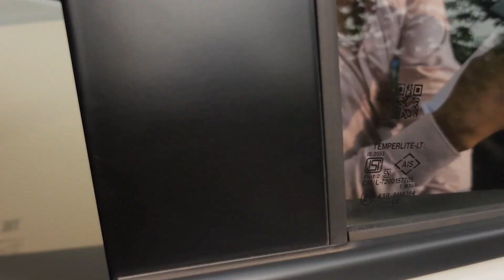हमारी New Car की पहली Servicing //Maruti Suzuki Service Center Rourkela //Nexa Rourkela//Rourkela..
Maruti Suzuki Service Center Rourkela
MARUTI SUZUKI SHOW ROOM
Servicing day
My New Car Celebration
My New Car Servicing
Rourkela nexa Car Servicing Center Rourkela
Maruti Suzuki Evolution

Jai Jagannath 🙏
Jai guru 🙏